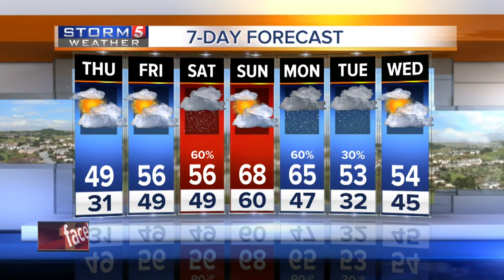Lelan's Afternoon Forecast: Thursday, December 22, 2016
Lelan Statom's afternoon weather forecast for Thursday, December 22, 2016.